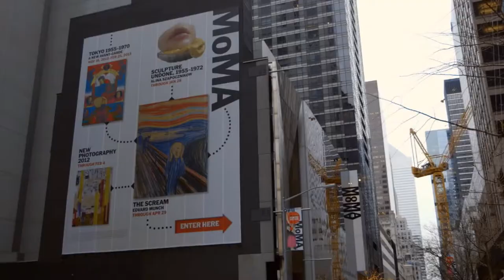Wolfgang Laib, "Fındık Poleni" (Modern Sanat Müzesi (MoMA) / Sanatçılarla Röportajlar)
Wolfgang Laib, "Pollen from Hazelnut"